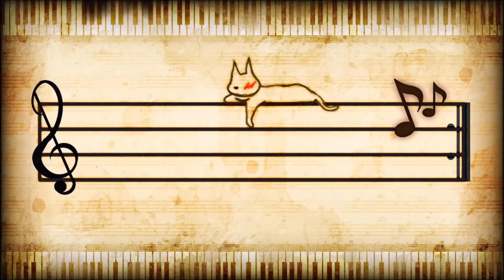新槍彈辯駁V3 ↁ_ↁ 第一章# 1-16 我的心意，就託付給你了！【處刑】(一章完)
哈囉大家好~
我是茄子魚 ↁ_ↁ
歡迎收看新槍彈辯駁V3第一章 - 我與我的班級審判

希望可以. 和你成為朋友இдஇ
想和大家一起出去一起成為朋友啊இдஇஇдஇஇдஇ

第一章就在同學們哭成一片的QQ情況下結束惹
幹你小高到頭來主角還是男的(重點誤)
可惡犧牲了兩個人還是對首謀毫無頭緒

實況+剪輯+縮圖編輯 / 茄子魚 ↁ_ↁ
名稱 / 新槍彈辯駁V3 大家的自相殘殺新學期
類型 / 高速推理動作、密室逃脫、冒險遊戲

簡介 /
在這個世界上，政府實行了一種特別的獎勵制度「菁英制度」，而被選中的人將會賦予以許多特權。因而出現了這群未來備受注目擁有著「超高校級」才能的學生們。而本作主角「超高校級的鋼琴家－赤松楓」也是其中的一員。這些擁有超高校級的才能的學生們本應是散落在世界各地，也從來沒有見過彼此，突然有一天，包含赤松楓在內的16位元超高校級的學生們被囚禁在這所「才囚學園」裡。

喜歡影片的話記得點個喜歡
耶比:-D